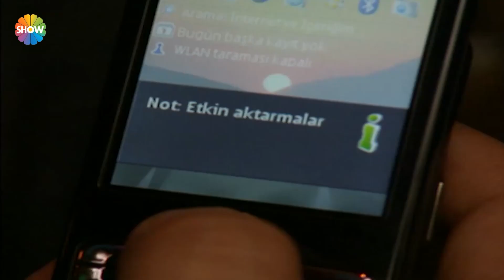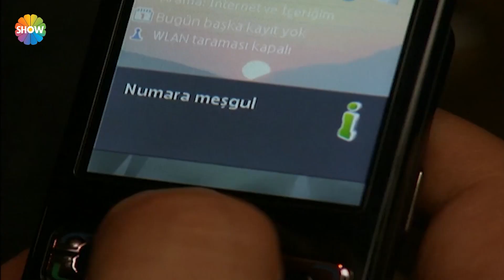Cemil ve Lamia kol kola Kenan'a yakalanıyor! | Dudaktan Kalbe